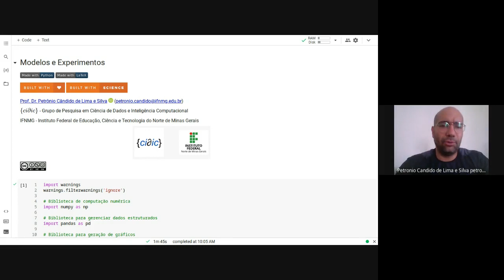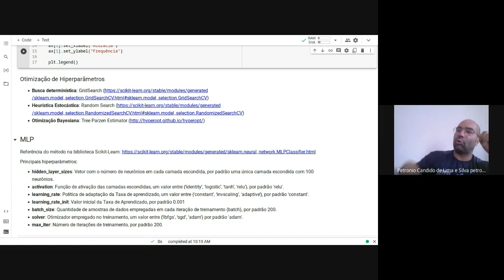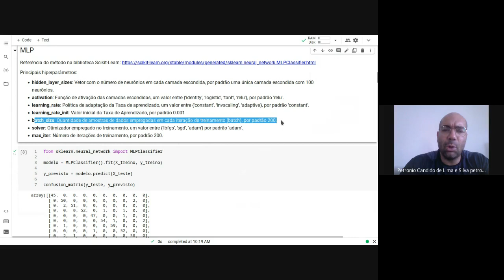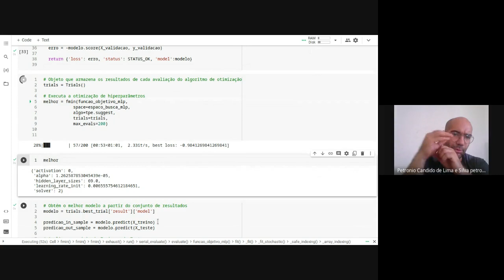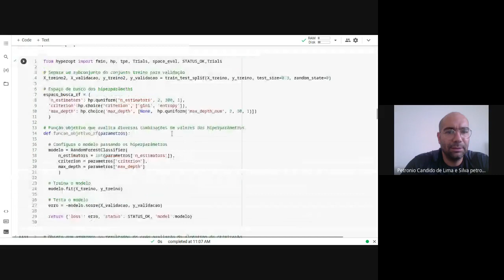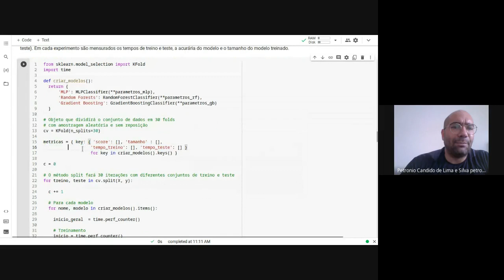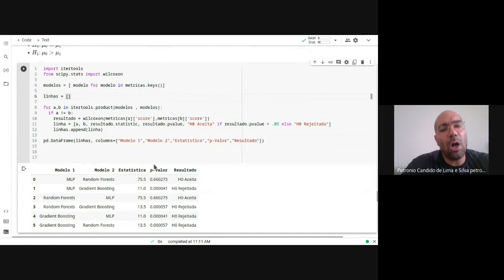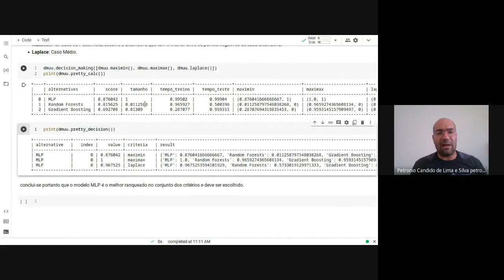Ciência de Dados - Análise Preditiva: Dos Modelos aos Experimentos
Aula não-presencial gravada para a disciplina de Tópicos em Ciência de Dados - Programa de Pós-Graduação em Modelagem Matemática e Computacional - PPGMCS/Unimontes.